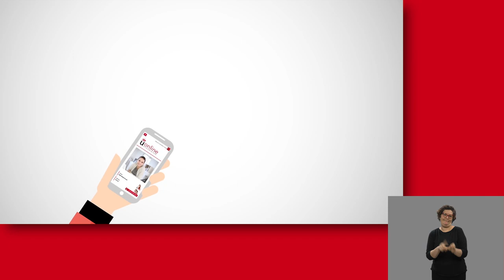URJC online: la Universidad pública online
Vídeos signados - URJC online: la Universidad pública online

aulavirtual.urjc.es
cied.urjc.es